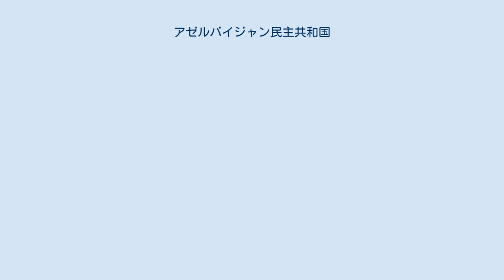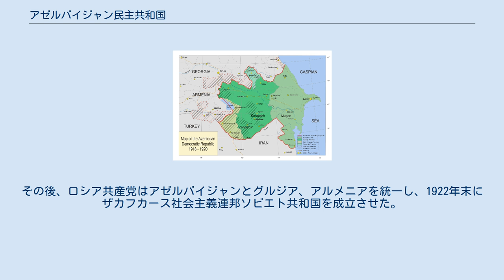アゼルバイジャン民主共和国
アゼルバイジャン民主共和国（アゼルバイジャンみんしゅきょうわこく、アゼルバイジャン語: Azərbaycan Xalq Cümhuriyyəti / آذربایجان خلق جمهوریتی）は、1918年から1920年にかけてアゼルバイジャンに存在した国家。
アゼルバイジャン人民共和国とも称する。
ロシア革命にともない、民族主義政党を中心として独立を果たしたが、イギリス軍に占領されたためにやってきたロシア社会主義連邦ソビエト共和国の赤軍にバクーを陥落されてアゼルバイジャン・ソビエト社会主義共和国に発展的解消する。
 1918年5月、民族主義政党のミュサヴァト党が中心となりギャンジャで独立宣言を行い、9月にはバクーを征服した。
イスラーム教徒が主体となって樹立したイスラム世界初の共和国だが、政教分離、信教の自由を定めた世俗憲法を持ち、多党制による議会政治が図られた。
1919年のパリ講和会議にも代表を派遣した。
しかし、ナゴルノ・カラバフなどをめぐってアルメニア第一共和国と戦争に突入し、議会も多党制で安定せず、さらにバクーが石油の産出地であり軍事戦略的に重要な都市であったことから、政治的独立を維持することは極めて困難であった。
1920年、赤軍によってバクーが征服されてソビエト政権が成立し、アゼルバイジャン民主共和国は2年ともたずに滅亡した。
その後、ロシア共産党はアゼルバイジャンとグルジア、アルメニアを統一し、1922年末にザカフカース社会主義連邦ソビエト共和国を成立させた。